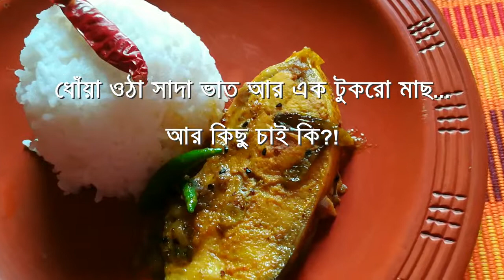সরিষা ইলিশ।। How to cook Shorisha Ilish in Bangladeshi style।। delicious Hilsha Fish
উপকরণঃ

ইলিশ মাছ   (Hilsha Fish)
সরিষার তেল ১/৪ কাপ  (Mustard oil 1/4 Cup)
কালো জিরা  (Nigella seed 1 Pinch)
আস্ত জিরা   (Cumin Seed 1 Pinch)
কাঁচা মরিচ (Green Chilli)
মিক্সড মশলা বাটা ১/২ টেবিল চামচ (Mixed Masala Paste 1/2 Tbsp)
সরিষা/লবন/ কাঁচা মরিচ বাটা ১/২ চা চামচ (Mustard seed Paste 1/2 Tsp)
হলুদ গুঁড়া ১/২ চা চামচ (Turmeric pwd 1/2 Tsp)
পানি পরিমাণ মত (Water as necessary)

সরিষার পেস্ট এর জন্যঃ (For Mustard seed paste you will need)
কালো সরিষা ১/২ চা চামচ (Mustard seed 1/2 Tsp)
লবন সামান্য (Salt)
কাঁচা মরিচ ২/৩ টি (Green Chilli)

মিক্সড মশলার জন্যঃ (For Mixed Spice paste)
[পেঁয়াজ,রশুন,আদা,শুকনা মরিচ, আস্ত জিরা]
Onion
Garlic
Ginger
Red Dry chilli
Cumin Seed

Happy Cooking!!